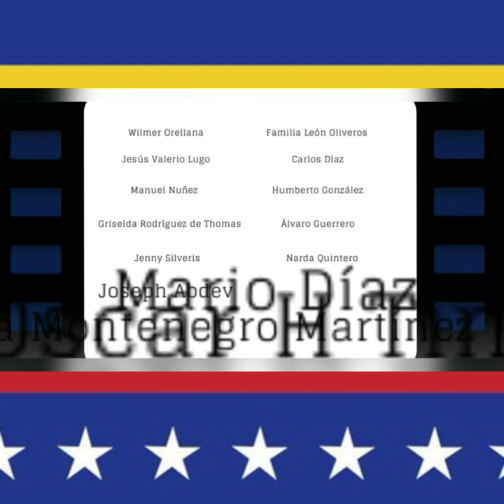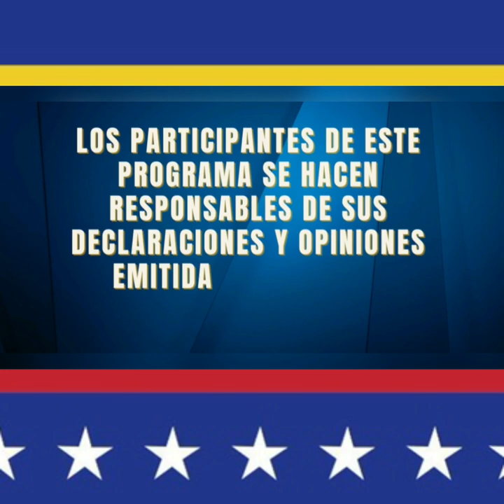🔴 TWITTER SPACE 24/09/22 PATRIA O CAOS | Políticamente Incorrectos | Repúblicos TV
Invitado: Aléxis López Tapia

PATRIA O CAOS